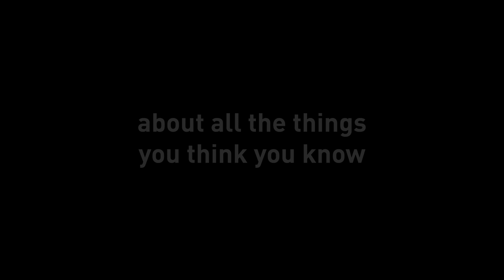Not / Our Town Teaser Trailer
Not / Our Town is coming November 4, presented by Pony World Theatre!

This new play tackles the most iconic American classic: Our Town by Thornton Wilder. Some people love Our Town, while others don't know it or think it's outdated. So how much this play feels like Our Town or Not is up to the audience! Before each show, the audience will take a survey with options for several different scenes and staging styles--do you want to see the famous ladder scene or things falling from the ceiling? Do you want to see people fall in love or fall out of love? The winning votes determine that night's performance. This is not improvised theatre. It's numerous variations of the script. Do you need to know or appreciate the original Our Town to enjoy this unusual overhaul of a classic tale about life and family? Absolutely NOT. Either way it's about family, community, and those journeys in life common to us all.

Pony World's work has been described by The Seattle Times as "unexpected, inventive and deranged." This new play promises to be consistent with that description!

Starring Tyler Campbell, Sophia Franzella, Mark Fullerton, Kathy Hsieh, Agastya Kohli, Jesse Parce, Alanah Pascual, Lisa Viertel, and Amber Walker

Designed by: Sarah Brush, Sann Hall, Alex Potter, Tristan Roberson, Andrea Spraycar, and Parmida Ziaei; with Annie and Justin Duffiance